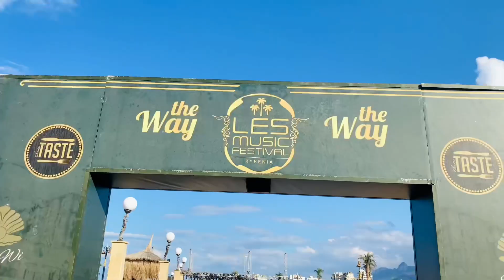VLOG CYPRUS 🇨🇾 TO ITALIA 🇮🇹..😳😱✈️